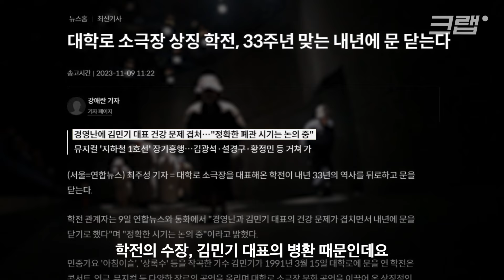故김광석부터 황정민, 설경구까지... 가수 김민기가 이끌었던 대학로 소극장 '학전'. 33년 끝에 문 닫는 이유｜크랩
오늘날 한국 소극장 뮤지컬 태초엔 90년대 대학로를 주름잡았던 '학전'이 있었습니다.
가수 고(故) 김광석씨가 매년 라이브 콘서트를 한 곳이자 1천 번째 공연을 한 곳으로도 유명하죠.
일명 독수리 오형제로 불리는 유명 배우들을 배출하기도 했는데..

한국 소극장 문화의 산실인 학전이 3월 15일을 마지막으로 33년 만에
문을 닫는다고 합니다.

어떻게 된 일일까요?

종착역에 다다른 학전의 처음부터 마지막 이야기를 크랩이 담아봤습니다.